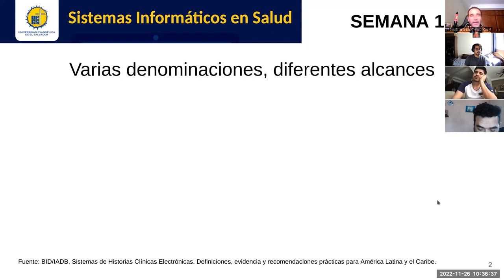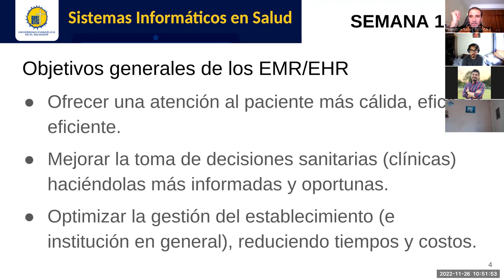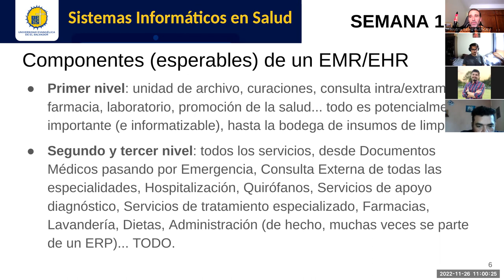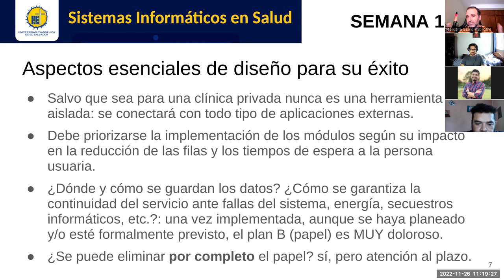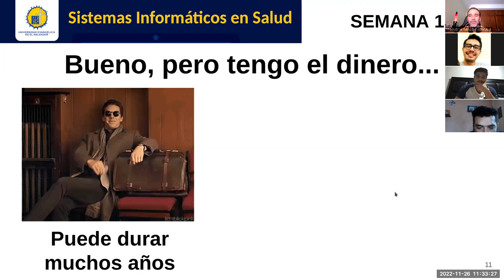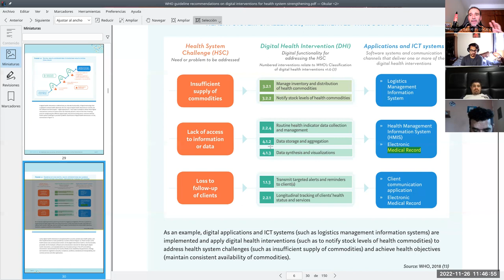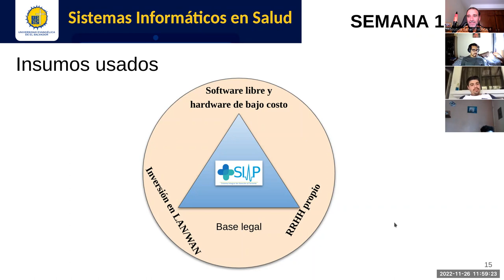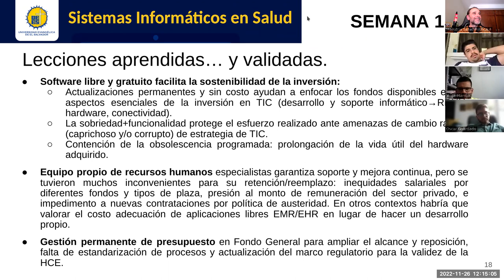Sistemas de Información en Salud - Jornada 15: Expediente Clínico Electrónico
Sesión sincrónica #15 de la asignatura. Docente: Carlos Juan Martín Pérez. Se exponen las características generales de las aplicaciones de expediente clínico electrónico, su aplicación, requerimientos, ventajas y dificultades, ejemplarizándose con el EHR del Ministerio de Salud, el Sistema Integral de Atención al Paciente (SIAP), recientemente denominado Sistema Integrado de Salud (SIS).